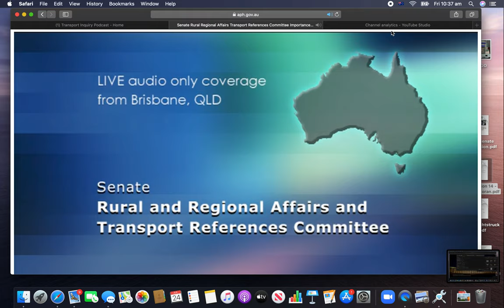Trevor Warner gives evidence to The Senate 24/07/2020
TERMS OF REFERENCE HERE

ALL THE AUDIO AND VIDEO